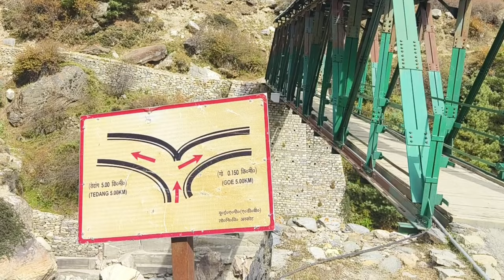रहस्यमयी दारमा घाटी 💥 The Legacy & Truth of Darma Valley 😱 The divine Experience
♥️ This is the great honour to us that we have completed 8200 subscribers mark now, with the grace of god and your true love to reach here. Now we are moving fast towards the 10000 Subscription mark.

🩵 Along with we have completed one year on 23rd June 2024, with all your support.

🩵 Music Credit 👉